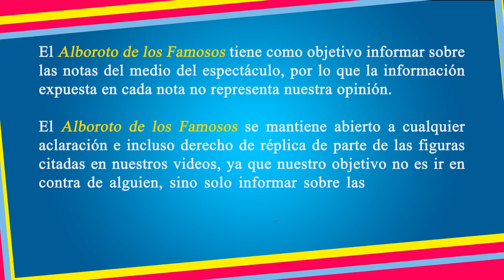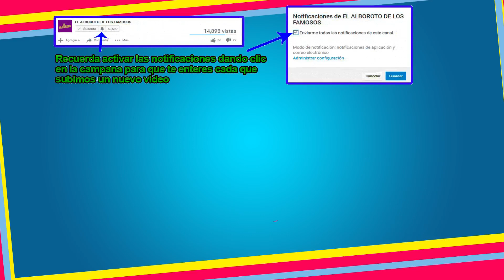Veronica Castro asegura que la boda de su hijo solo fue un circo